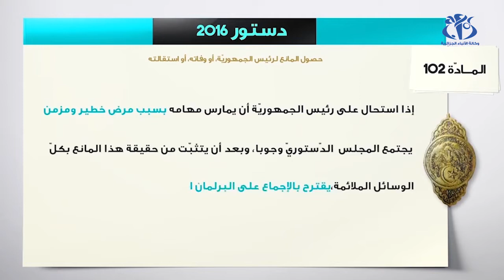مسودة الدستور: الأحكام الانتقالية واستحداث منصب نائب الرئيس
الجزائر (وأج) - جاءت مسودة الدستور بمسألة استحداث منصب نائب الرئيس من أجل تفادي أي انسداد سياسي في حال شغور منصب رئيس الجمهورية، هذا ما خلق نقاشا بين خبراء القانون الدستوري.